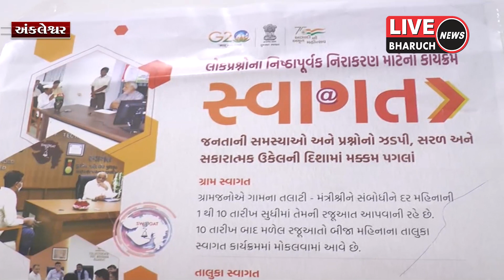અંકલેશ્વર મામલતદાર કચેરી ખાતે અંકલેશ્વર તાલુકા કક્ષાનો સ્વાગત કાર્યક્રમ યોજાયો